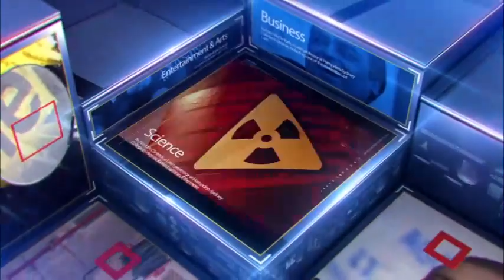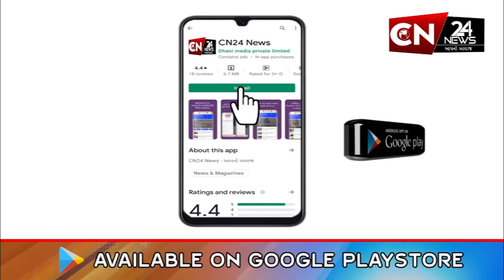ડભોઇ : સિનોર ચોકડી પાસે ટ્રક અને આઇસર વચ્ચે સર્જાયો અકસ્માત